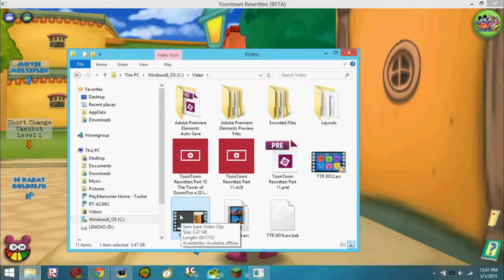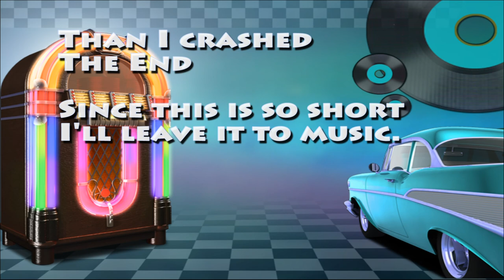ToonTown Rewritten Part 14 Vampires Got!